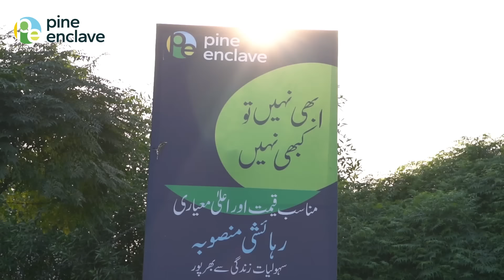Pine Enclave | 2 Marla Commercial Plots | Deal Briefing | Q-Links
After the success of Pine Enclave 3 and 5 Marla residential plots, we're thrilled to announce commercial property deal. Book yourself 2 Marla Commercial* with Confirmed Plot Numbers to cherish the future of new living.

Check out highlights from 2 Marla Commercial* site briefing. Development work is on fast track.